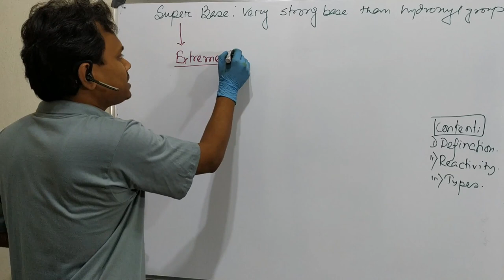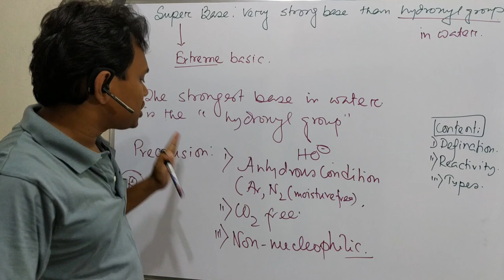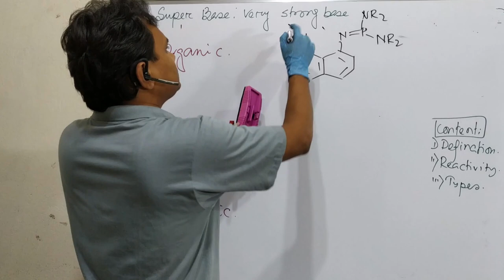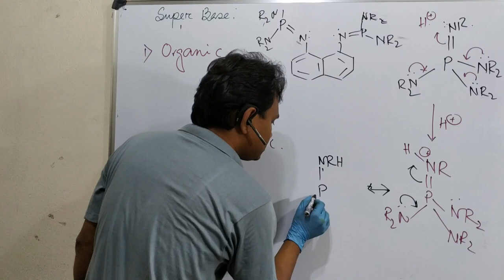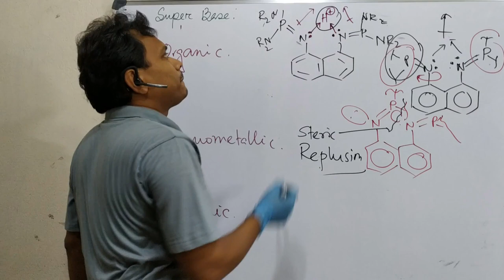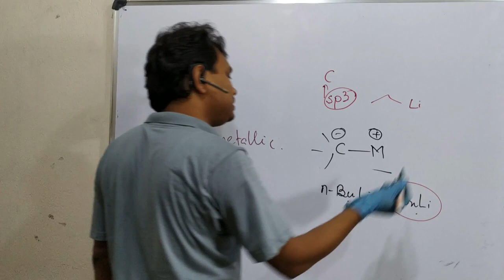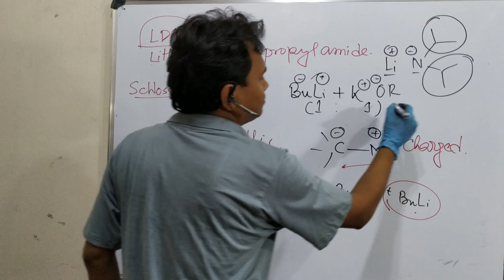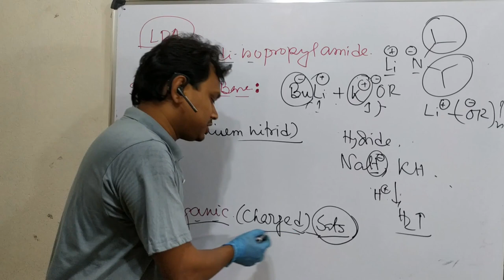Super Base: Basic concept and different types.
In this video, I have discussed the basic concept and different types of superbase like organic superbase, inorganic superbase and organometallic superbase. This lecture is useful from the understanding of basic chemistry point of view. The next video will discuss more details about super bases. Super bases are extremely basic reagent or stronger than hydroxyl anion. Previously, I have also uploaded a video about super acid, the basic concept and Hammet acidity function. Audiences are requested to watch that video also. The link is provided below.

For " Magic acid (a super acid): (SbF5 + HSO3F) mixture by Dr. Tanmoy Biswas." please click on the link "

For "Tricyanomethane [CH(CN)3] or Cyanoform and it’s Excessive Acidity, Resonance Stabilisation." please click on the link "

For "(L: 482) Raney Nickel (Ni-H2): Preparation, porosity, reducing agent and hydrogenation catalyst." please click on the link "

For "Practice question about acidity comparison among HCN, CH3CN, Malononitrile and tricyanomethane" please click on the link "